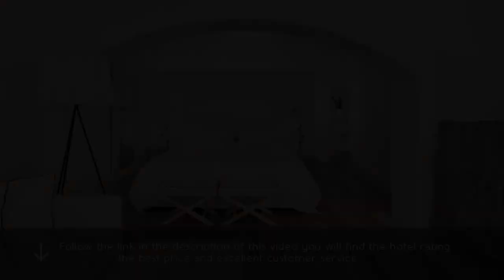Kirini Santorini, The Leading Hotels of the World 5⭐ Review 2019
Kirini Santorini, The Leading Hotels of the World 5⭐

This 5-star hotel, with its traditional architecture and its multi-leveled terraces, perches from the cliff, overlooking the blue waters of the Aegean Sea and the dramatic volcano island. The recently refurbished Kirini Santorini features additional luxury amenities, such as the new Spa and the pool area with not only lounges with sea view, but relaxing facilities carved into the cliff. The. The recently redecorated suites offer a serene atmosphere, wooden floors, fluffy beds and luxury bath amenities. Leading. From every suite’s veranda, the views to the water-filled Caldera are mesmerizing. Hotels. Each suite has air conditioning, satellite TV, direct dial phone, safety deposit box, mini-bar, hair dryer, bathrobes, feather-filled pillows and luxurious bath amenities. of. Kirini is located in Oia, just a short 15 minutes walk to the panoramic promenade. the. It is 30 minutes by car from the Santorini International Airport and the Athinios Port. World.  . Hotel Kirini Santorini.